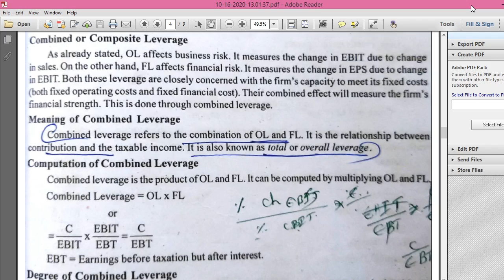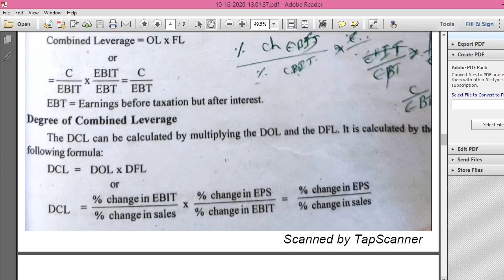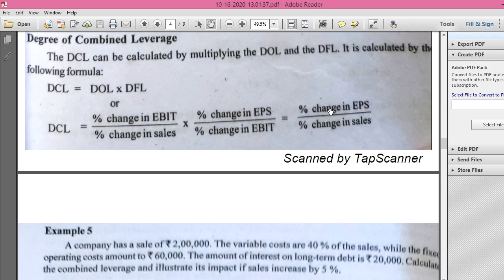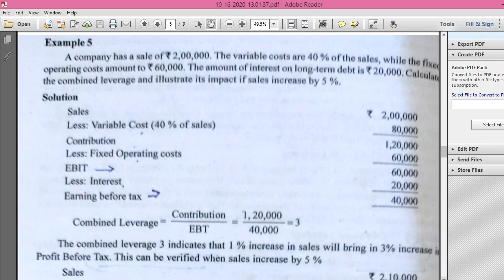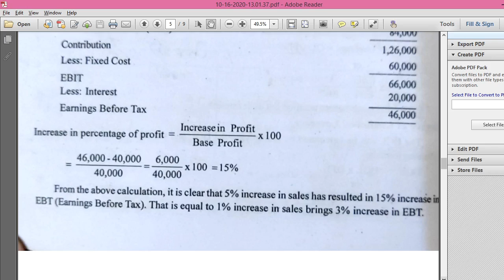Combained leverage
Problem discussion